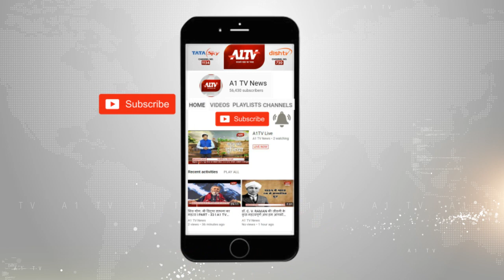मुजफ्फरनगर : भाजपा प्रत्याशी ने लगाया फर्जी मतदान का आरोप